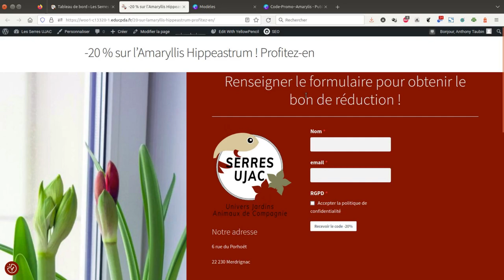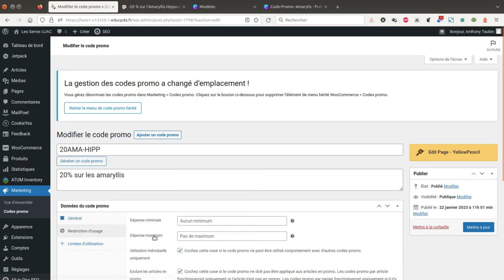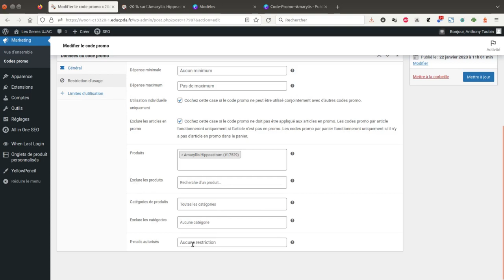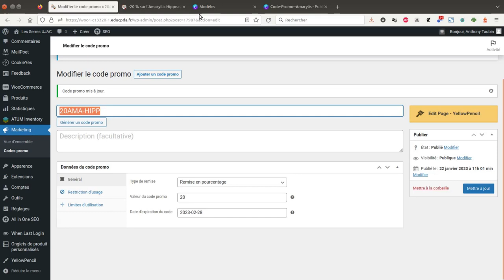Tuto vidéo : Créer un code promo avec Woocommerce et WordPress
Points à retenir :
- Cliquer sur Marketing - Codes promo
- Ajouter un code promo
- Saisir un code (ou générer)
- Paramétrer la valeur
- Paramétrer les restrictions et les limites